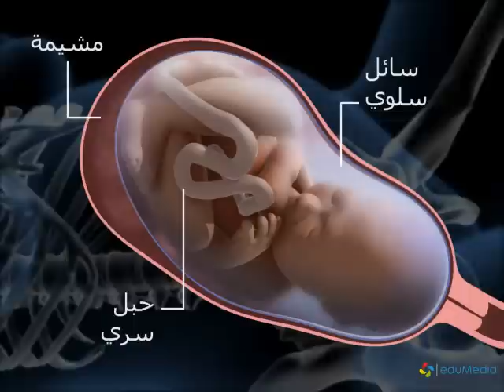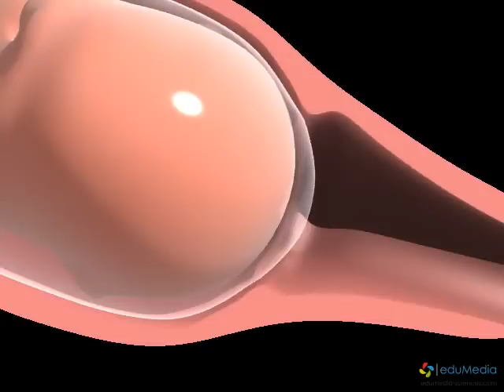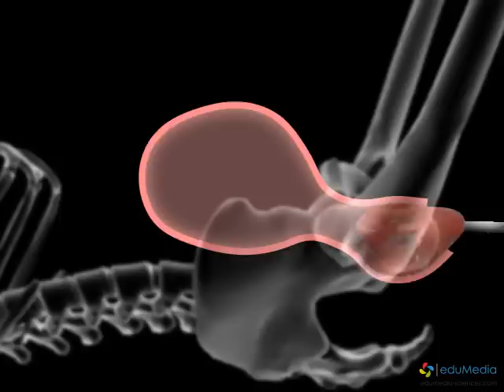etapes d accouchement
video educative 2ANNEE SECONDAIRE